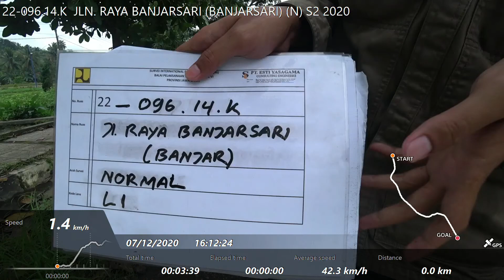22-096.14.K JLN. RAYA BANJARSARI (BANJARSARI) (N) S2 2020